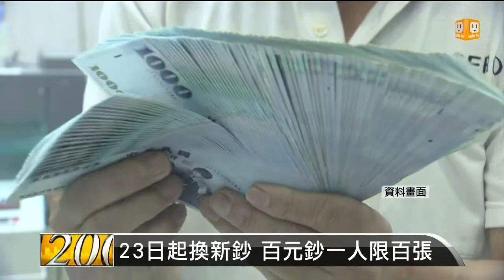【2014.01.17】23日起換新鈔 百元鈔一人限百張 -udn tv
曆春節即將到來，民眾等著換新鈔好過年。中央銀行昨天宣布，下周四23日起至29日止，共五個營業日，由台銀、土銀、合庫、一銀、華銀、彰銀、台企銀及中華郵政等，在全省指定455處，提供兌換新鈔服務。不過最受歡迎的百元鈔，每人每次仍限兌換一百張，而五百元鈔、千元鈔，則視銀行庫存酌量供應。完整內容 , FB , Twitter , G+